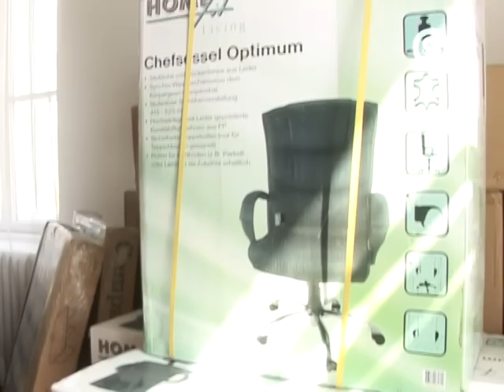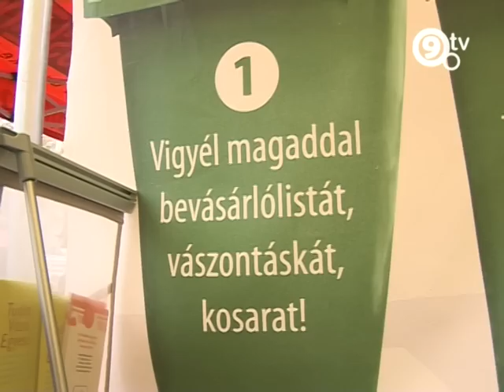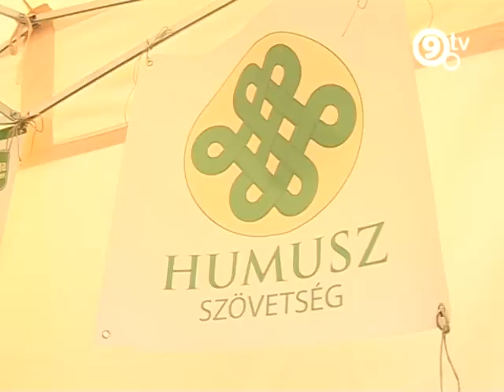9.Tv - Heti Hírek - 2012. 04. 23.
Kerületi vállalkozók adománya a rendőrkapitányságnak, az idei Élet Menete Ferencvárosból, a Salkaházy Sára rakpartról indult, a Föld napjához kapcsolódó programok Ferencvárosban, "Aput a kapuba" - a Ferencvárosi Közösségi Alapítvány rendezvénye.